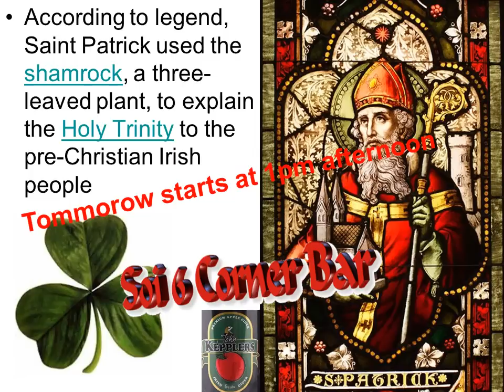Welcome March 2011 st pats day.wmv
whats going on this st patricks day at your soi 6 corner bar